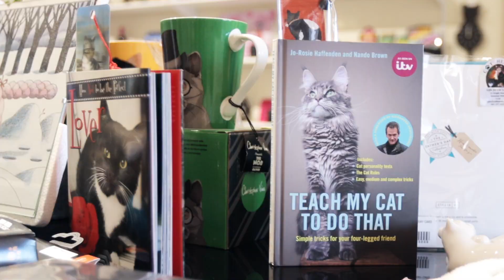What heaven for cats looks like...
Meet some of the cutest feline friends around and grab meowthwatering coffee, cake and one-of-a-kind kitty-themed gifts at Cat Heaven.